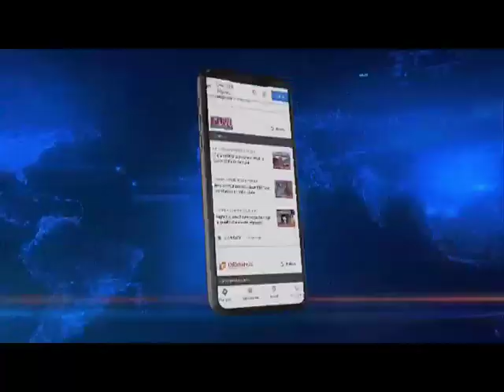NADI conclave 3.0 will create integrated economy & society: Assam CM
Assam |Chief Minister Himanta Biswa Sarma today said that the NADI conclave 3.0 will go a long way in creating an integral economy and integral society.

CM Sarma said that in the rapidly changing geopolitical situation, better cooperation and connectivity through judicious use of natural resources in an ecological manner is the key to the overall prosperity of the region.